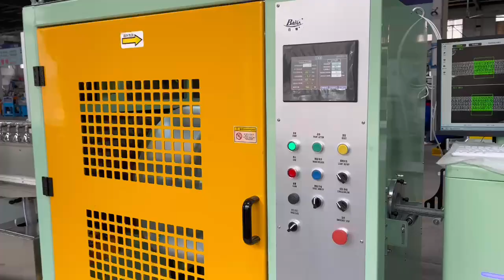many knitting hose production lines -whatsapp:8613967618405